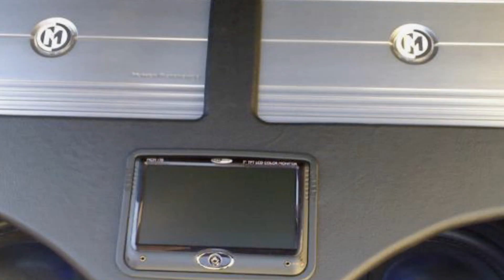Memphis Car Audio Demo